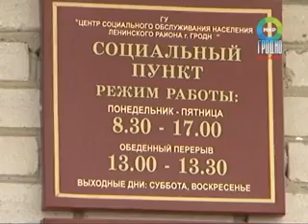Международный день пожилых людей